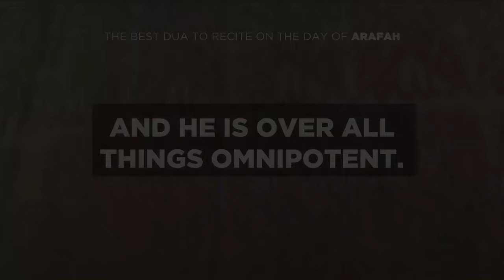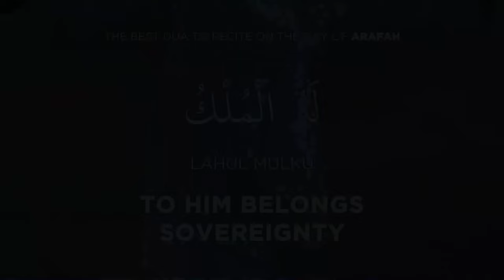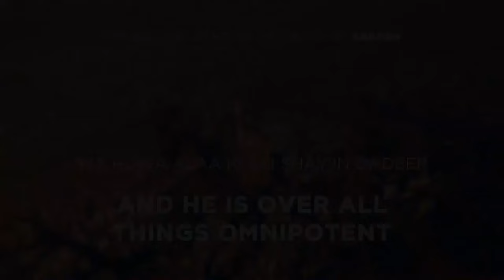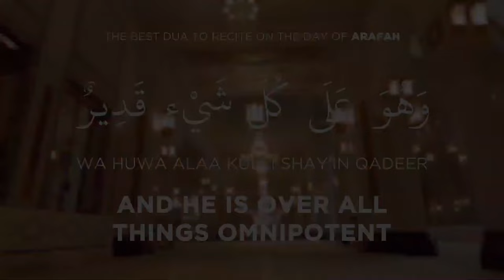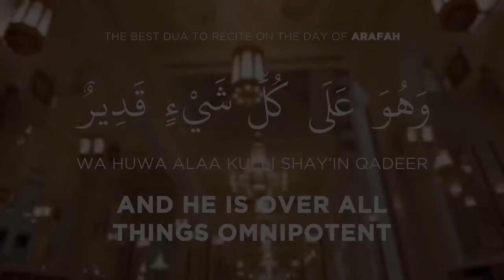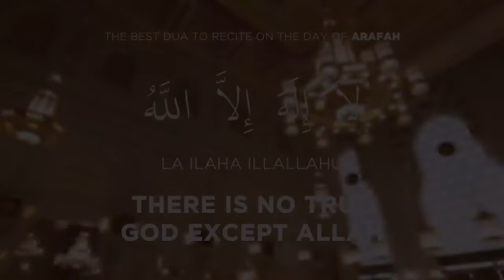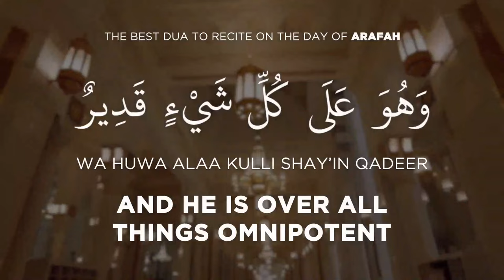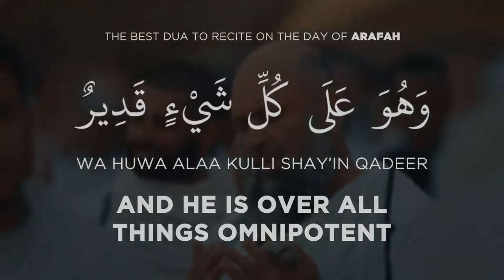MUHAMMAD (ﷺ)'S ARAFAH DAY DUA ON REPEAT!